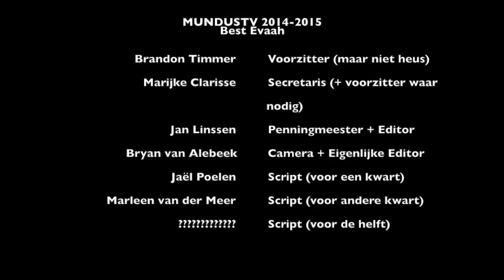Mundus TV UNCUT: Wat ging er fout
Bloopercompilatie van het jaar 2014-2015